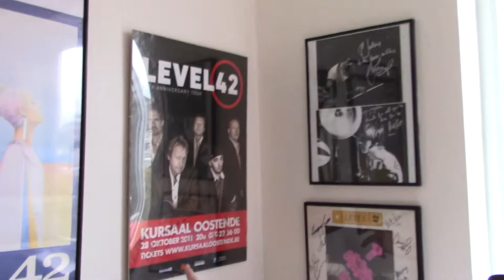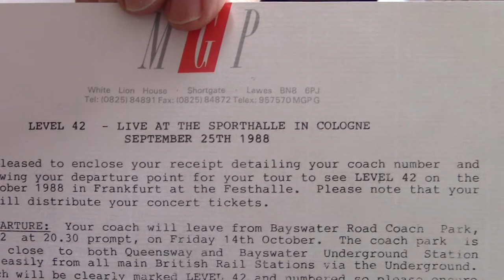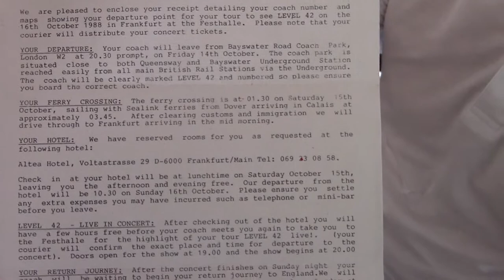LEVEL 42 Stories and charity update by Julian Hall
I`m pleased to announce that I raised £500 for the BRITISH HEART FOUNDATION. I also talk about my trip with the LEVEL 42 fan club to see the boys perform in Cologne in 1988 and how going to THREE GIGS in one week can be so different.